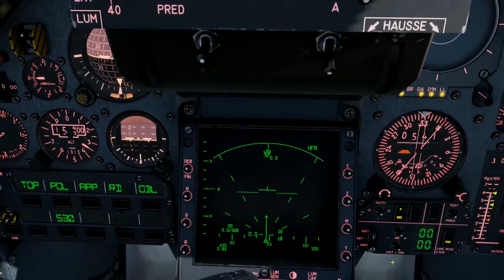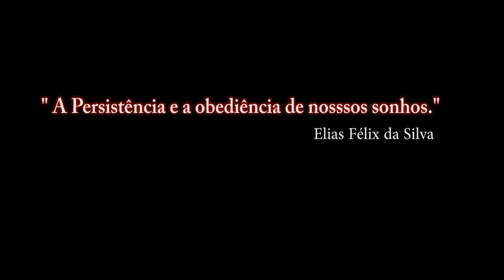DCS:World M-2000C_ Armamento/T 1/ PT-BR